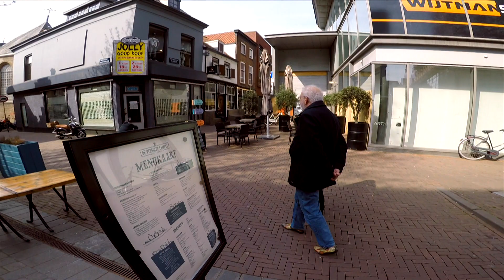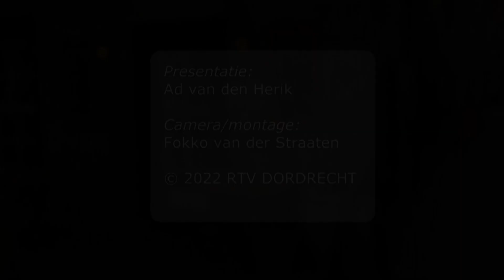Op Pad Met Ad en oud-raadslid Cor van Verk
Op Pad Met Ad en gast Cor van Verk.

Meer lezen?